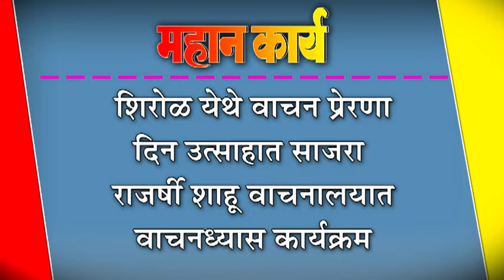शिरोळ येथे वाचन प्रेरणा दिन उत्साहात साजरा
शिरोळ येथे वाचन प्रेरणा दिन उत्साहात साजरा : राजर्षी शाहू वाचनालयात वाचनध्यास कार्यक्रम